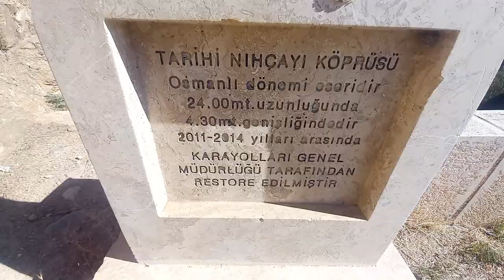divriği tarih nıh çayı köprüsü